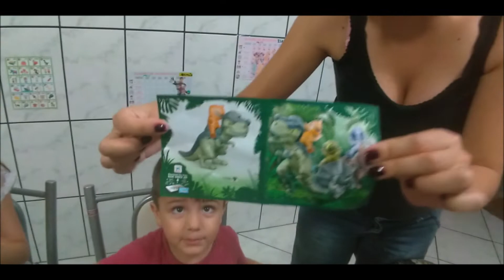Caça aos ovos de Pascoa | Irmãos Pintando o 8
Neste vídeo, fizemos uma caça aos nossos ovos de pascoa.
Após achar os ovos, nós abrimos pra ver as surpresas.

Acompanhe conosco.